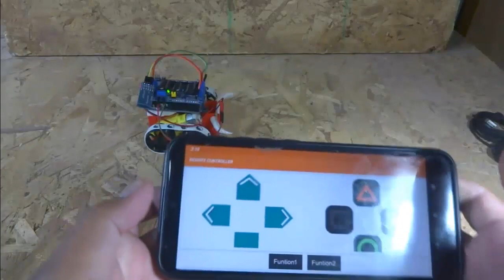robot futbolista 4